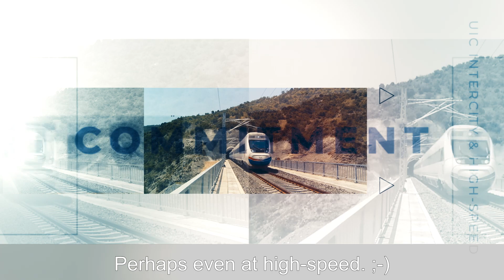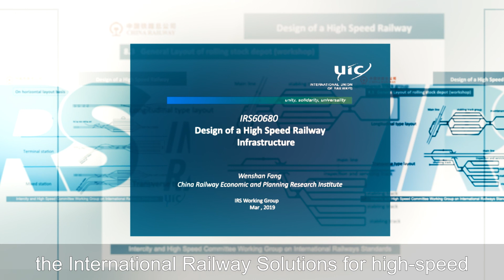UIC Intercity and High-Speed Committee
Presentation of the UIC Intercity and High-Speed Committee by its members.
Each speaker speaks his or her native language: Spanish, Japanese, French, Italian, English, French, German, Basque, Swedish and Chinese.

"We have a number of ideas to share with those of you working in the domain of high-speed rail.
You are undoubtedly familiar with the saying: Alone you go faster, together we go further.
We have developed our own version of this saying: Together we go further, and we get there faster.
We are the UIC Intercity and High-Speed Committee.
You will come to solutions quicker. Perhaps even at high-speed.
Let's hear from our members on how we have been keeping this commitment for more than 15 years.
Our committee brings together several dozens UIC railway members who are either involved in the daily operations or see high-speed as a development objective.
We work together in meetings and visits to share best practices, to share common problems, work out solutions.
We all benefit from working together.
When we say benefit, we mean finding an answer to a question,  comparing approaches, or developing a global vision for example.
Studies are run within the Committee in order to further knowledge of a particular topic or to solve a problem.
Who decides which topics to study? We do!
All the topics stem directly from the members' operational experience. We are facing similar challenges in our countries so we decide to look for solutions together. This allows us to share the costs and optimise all the benefits.
The Committee is a treasure chest of expertise entrusted to it by the members through discussion, communication, studies and projects. UIC makes this expertise available in several ways: by means of the high-speed databases and maps, by issuing reference documents and numerous publications.
Members can go further, and get there faster, by taking part in the UIC World Congress on High-Speed Rail organised by the Committee every two years. The UIC World Congress offers direct access to people and ideas all gathered in one place.
You can also send your employees for training on high-speed at our seminars. The content is based on the state of the art and is delivered by recognised experts in the field.
In the same spirit of openness, connection and sharing, we created a unique alliance of universities in 2015 in order to conduct a more universal, more useful programme of research.
Finally, the Committee approves the International Railway Solutions for high-speed developed by its working group. Once published, the IRS will serve as a benchmark for all stakeholders.
This is how we keep our commitment.
Come work with us to advance your projects on high-speed rail.
The more members we are, the further and faster we will go.
We look forward to welcoming you on board!"